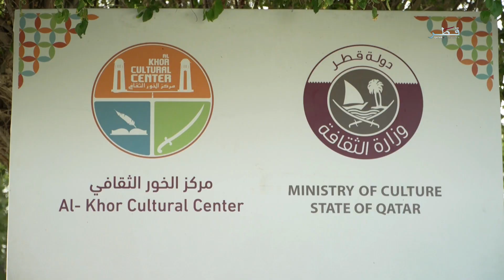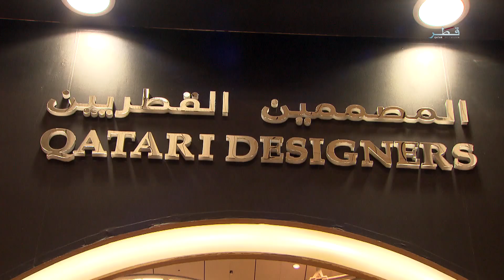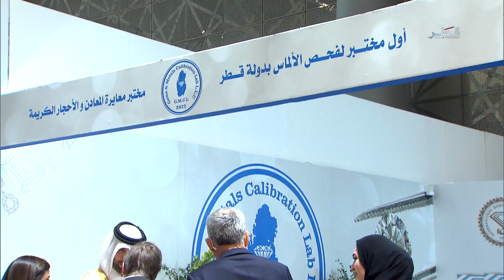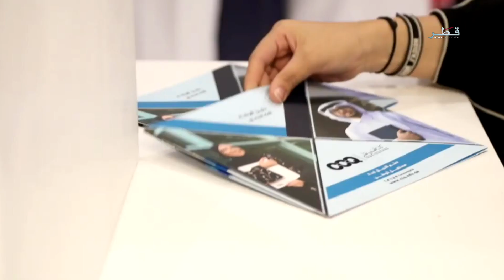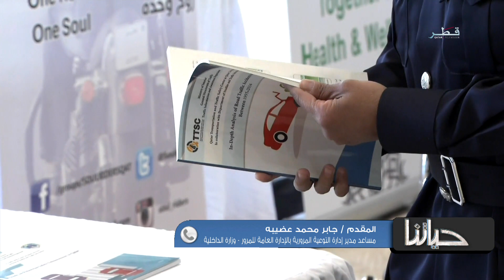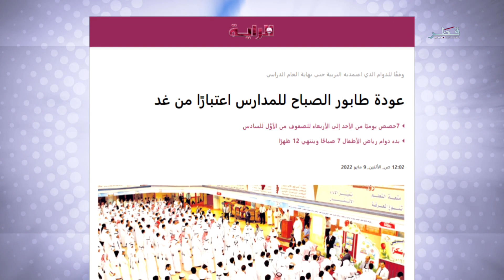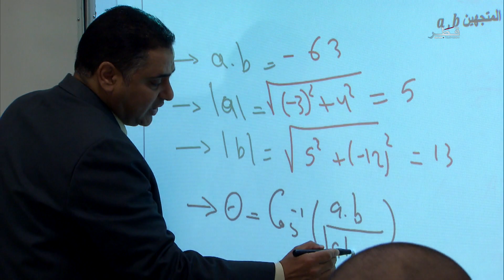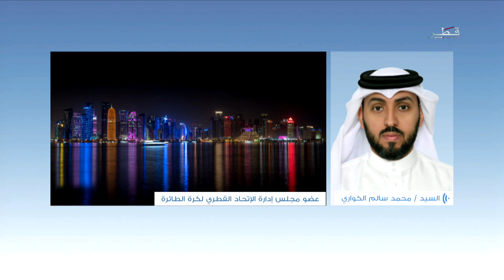حياتنا - الأحد 29/5/2022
ضيوف الحلقة :
السيدة راما الزعبي منسقة مشاريع في معهد دراسات الترجمة جامعة حمد بن خليفة
الدكتور محمد علي الحجاج رئيس قسم الصحة المهنية بوزارة الصحة العامة
الدكتور إبراهيم بن عبدالله الأنصاري، عميد كلية الشريعة والدراسات الإسلامية بجامعة قطر